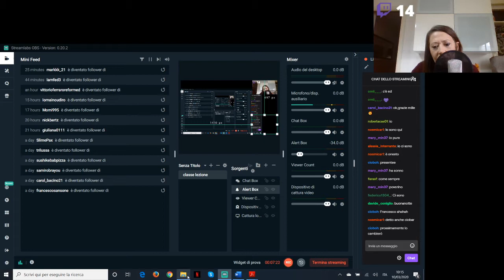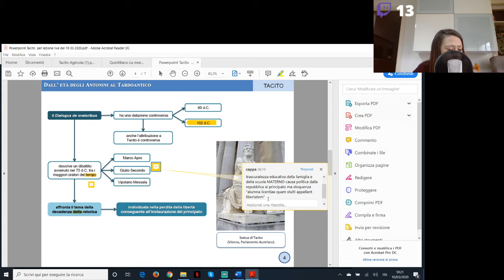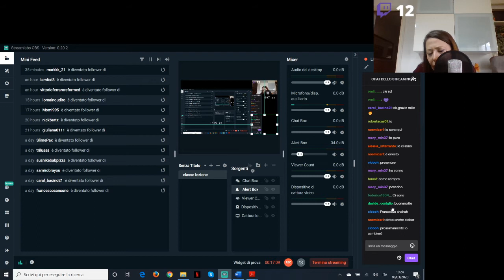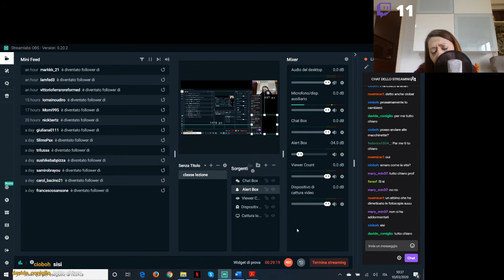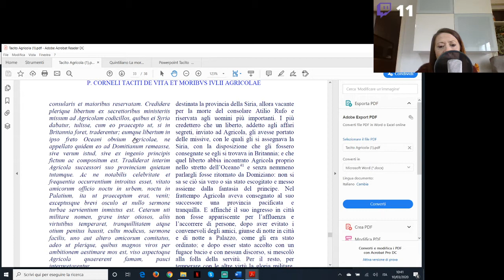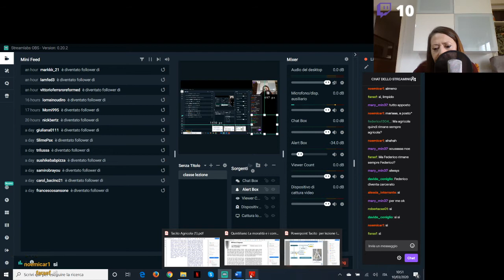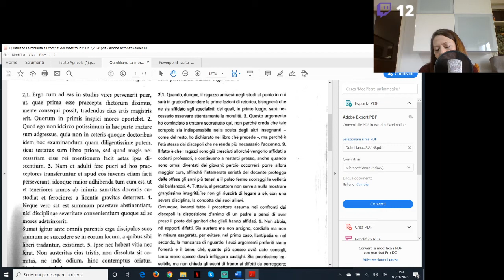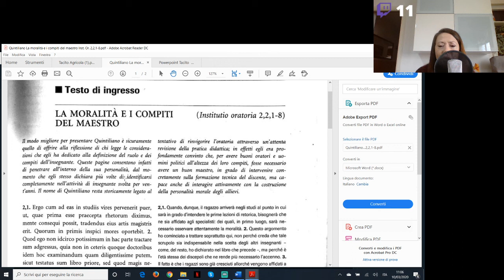Latino VC 10 marzo 2020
10 marzo 2020 classico Tacito Agricola 39-40 letteratura Quintiliano